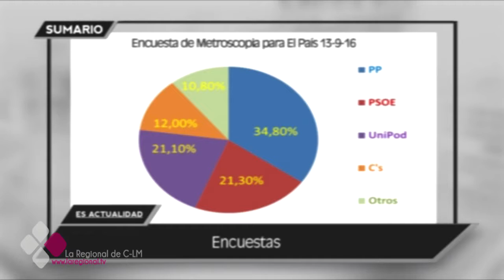ES ACTUALIDAD 15 09 16 A